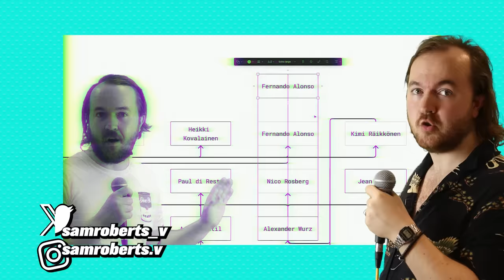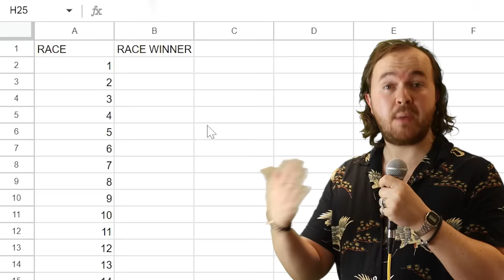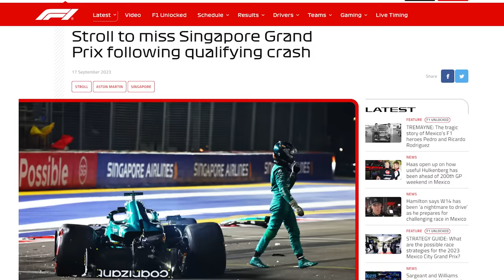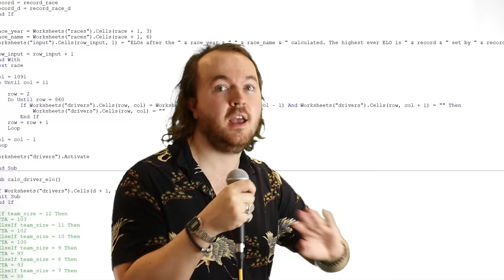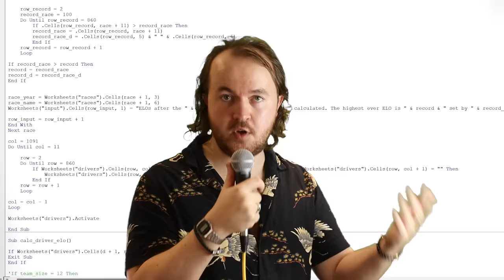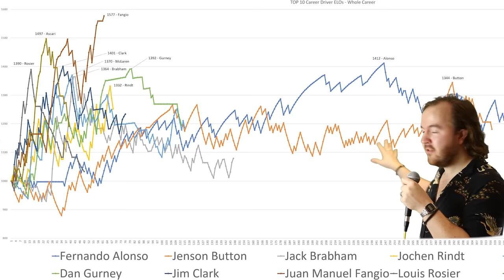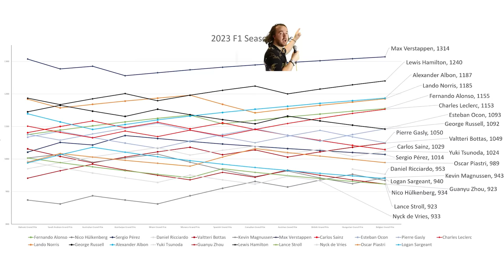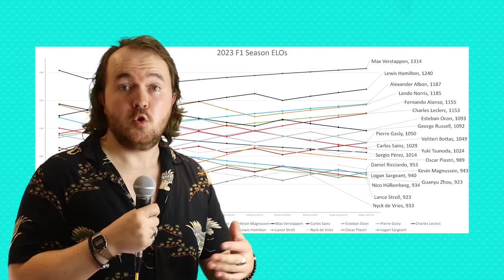I made an F1 ELO Engine. Who's highest rated?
Last time I watched every season to find the GOAT using teammate head-to-heads. But now I've had another idea, what if we just coded an ELO engine from scratch and then ran every Formula 1 race ever?..

00:00 The journey so far
00:47 A new idea!
02:16 Making it work
05:19 Some small issues...
10:26 Finding the GOAT?
13:05 EL GOAT
14:23 The 2023 Grid
15:12 Not a perfect system
17:26 THANK YOU